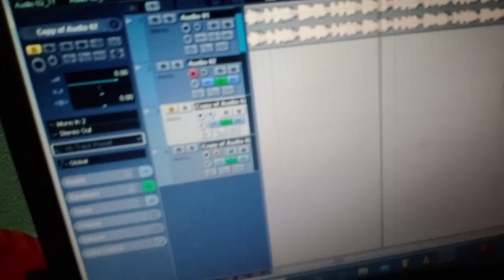Chunnu Lal Yadav का सुपरहिट Live Recording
Bholenath Recording Studio